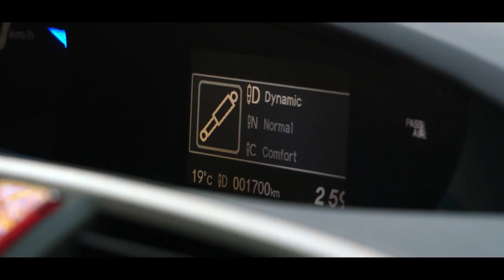Honda Civic Tourer press film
The Honda Civic Tourer has the largest trunk in its class, featuring a capacity of 624 liters.